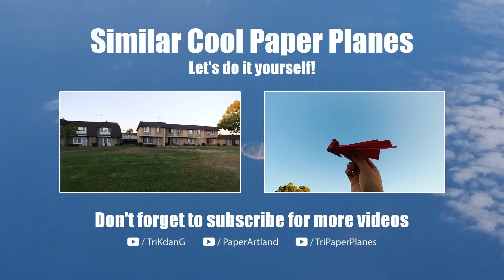Cách gấp máy bay giấy cực dễ - Bay Xa - Mộc Tinh Chiến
Cách gấp máy bay giấy cực dễ. Kênh hướng dẫn xếp origami và máy bay giấy hay nhất. May bay giấy được thiết kế bởi Tri Dang, và bạn sẽ không tìm được những mẫu thiết kế này ở bất cứ cuốn sách nào. Tuy nhiên co một vài mẫy máy bay căn bản cũng dược tôi chia sẽ để các bạn biêt.

✈ ĐỘ KHÓ: Easy/ Difficult/ Medium
✈ VẬT LIỆU: Letter Size 8.5" x 11" [20 lb or 24 lb]
✈  GHI CHÚ: Bạn cần phải xếp máy bay một cách chính xác và cân bằng để máy bay có thể bay xa. Bạn nên uyển chuyển chỉnh sửa cánh máy bay nêu no 1bay không thẳng. Nên nhớ bạn là phi công.

✈ GHÉ THĂM TRANG WEB CỦA MÌNH.

♣ TÔN TRỌNG QUYỀN TÁC GIẢ:
1. Đừng làm hướng dẫn videos máy bay của mình thiết kê.
2. Mỗi máy bay giấy điều được tự minh sang tao. Mất rât nhiều thời gian và công sức để làm một chiếc.

♣ QUYỀN SỬ DỤNG:  Trừ những mẫu truyền thống hoặc mẫu mình làm lại từ đó, các bạn không nên sao chep. Mình sẽ gởi đơn kiện lên YouTube Review Team nếu phat hiện ăn cắp.